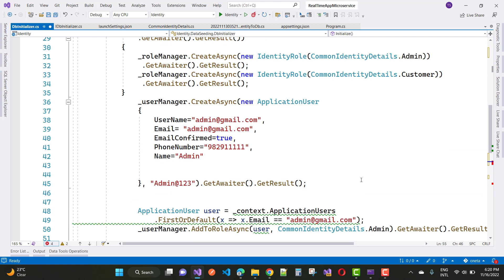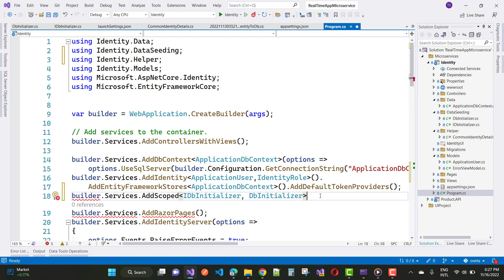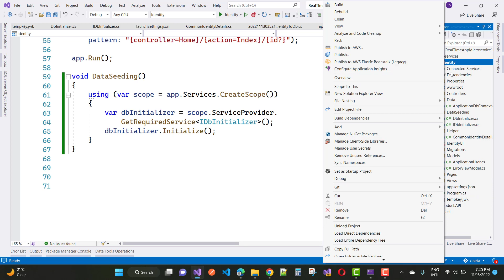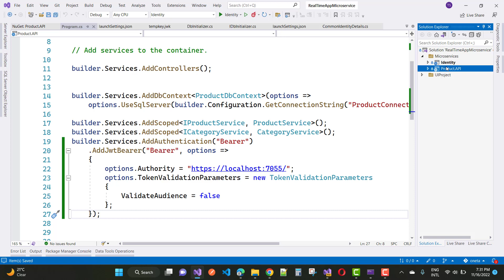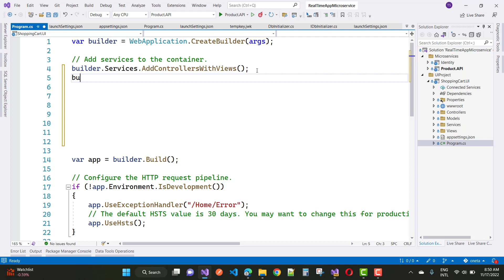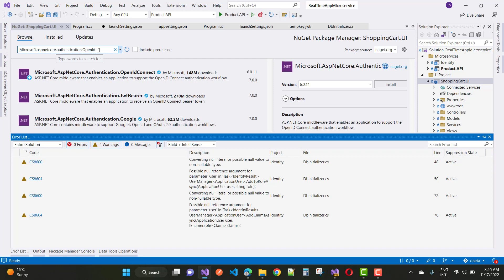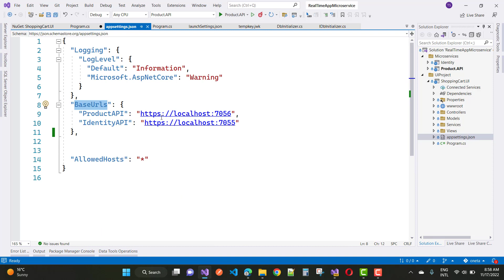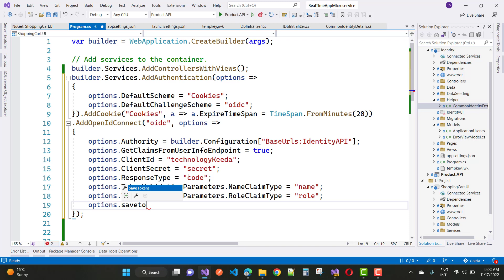Learn Microservice ASP.NET CORE 6.0 - Full Course for Beginners[Tutorial] in Hindi | Day-6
In this video, I am going to teach you the following topic
0:00:00 Add Claims for Admin and User As well as create new user
0:05:56 Run your Identity Project
0:07:54 Add authentication in Product API Project
0:12:07 Add Base url in Web Project
0:14:38 Add Authentication in Web Project